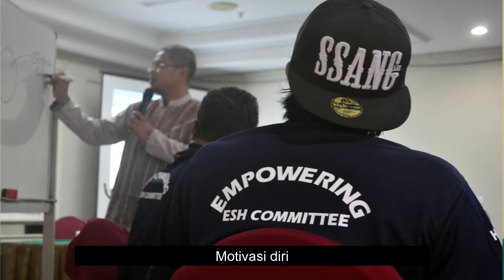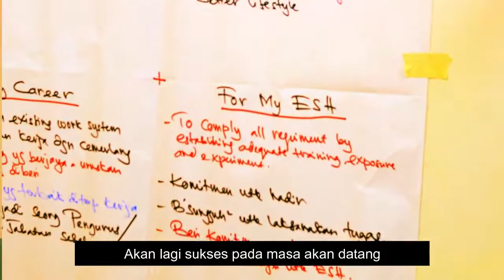OSH Caliph Committee The Participant's Story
This story is told by En Azlan, the Chairman of OSHCommittee in Eletrisola Malaysia Sdn Bhd

They attended the 2 days and 1 night OSH Caliphs Committee [ OCC ] course in Port Dickson with Azahan Safetyman

It was a wonderful experience working with them
Aligning their objectives and directing their efforts towards creating a safer workplace

Do you want to unleash the potentials of your OSH Committee?